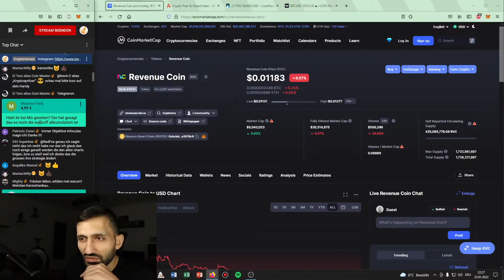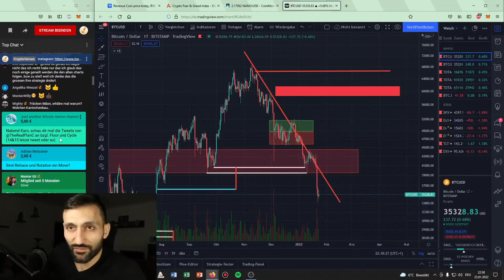Kryptomarkt ist MANIPULIERT! | Stream Highlights